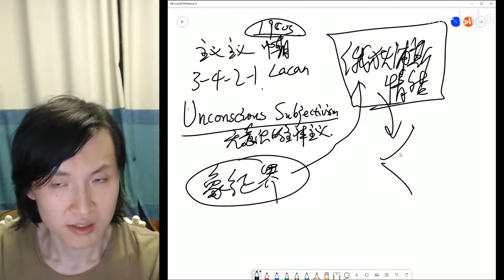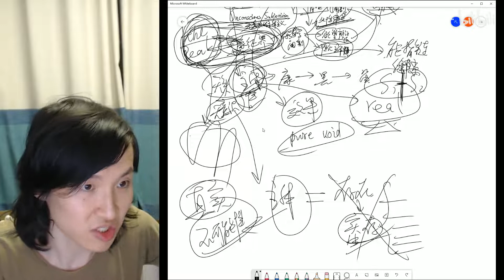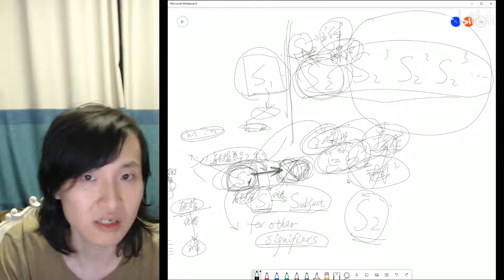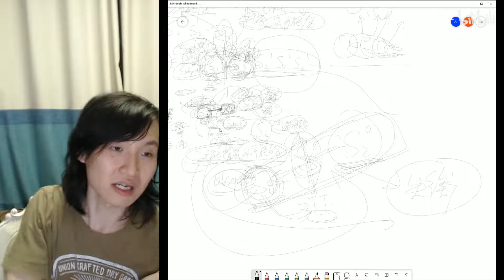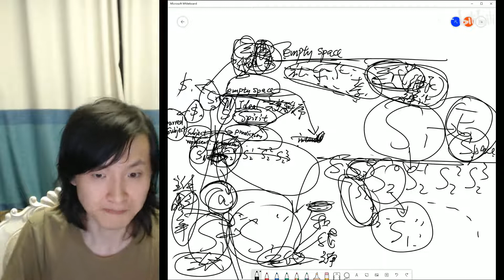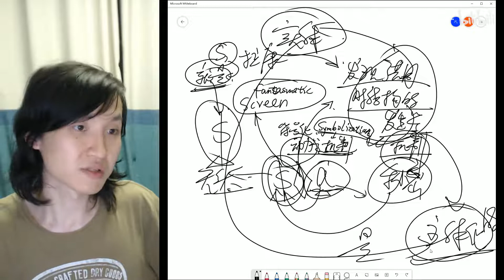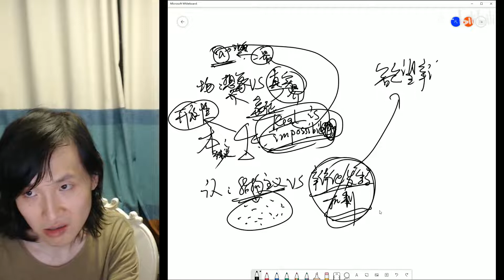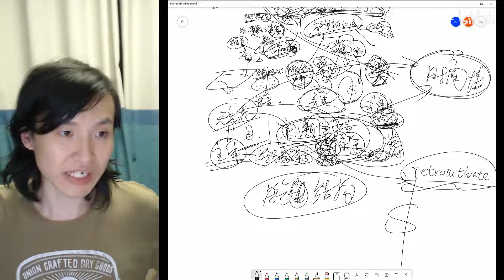【主义主义】无意识的主体主义（3 4 2 1）——结构主义隐蔽的本体论所预设的发生学机制：拉康的无头主体性